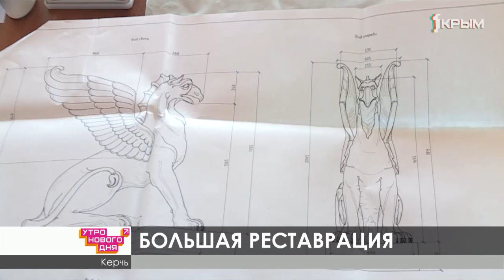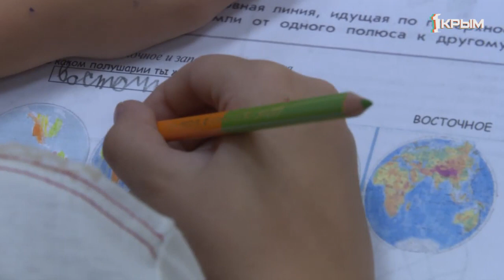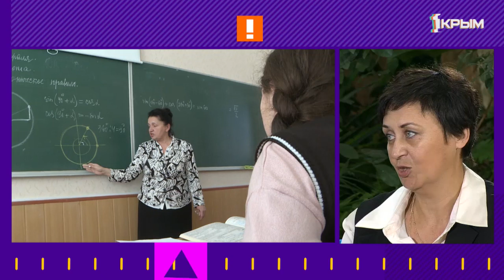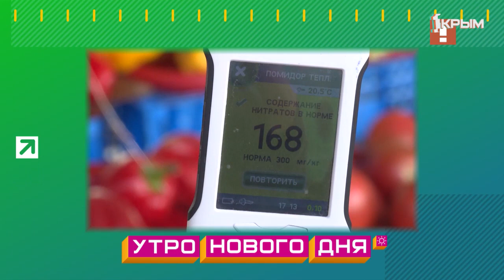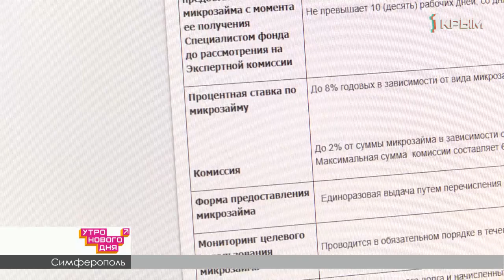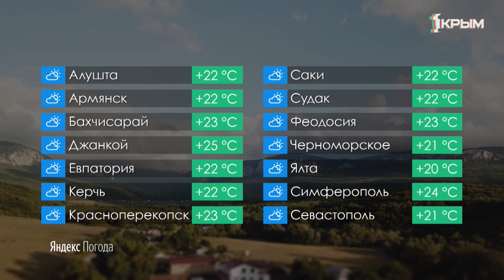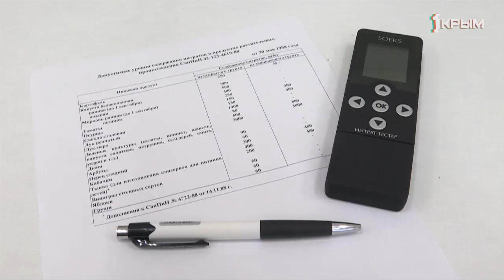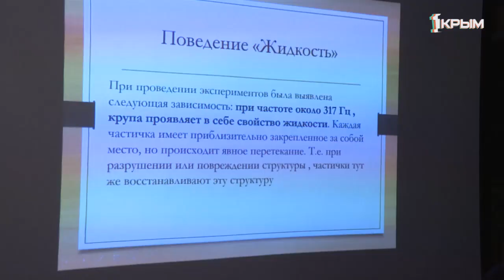Утро Нового дня выпуск от 04.10.19